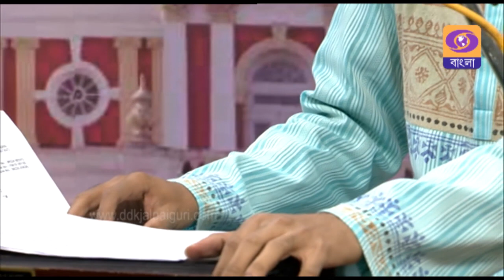DDK Jalpaiguri || Sakal Sakal || Jyotirmay Sen